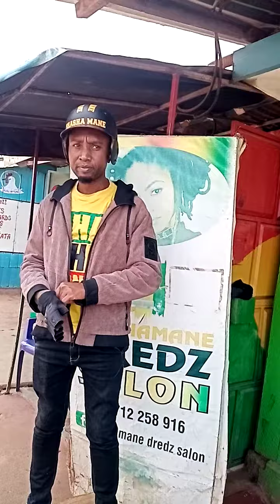real funs of team Psycho Art in Kangemi trench town